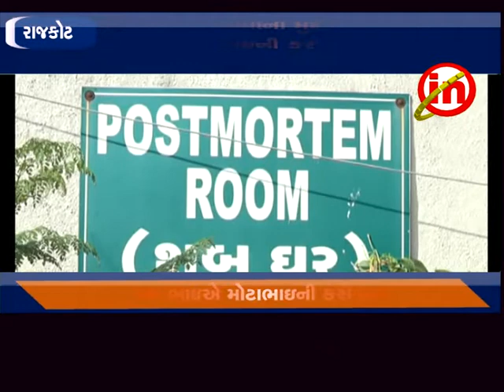રાજકોટ - લગ્ન નહીં કરાવવાના મુદ્દે નાના ભાઇએ મોટાભાઇની કરી હત્યા